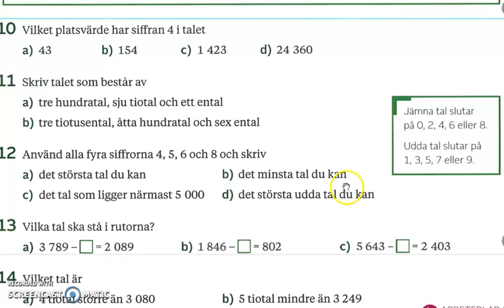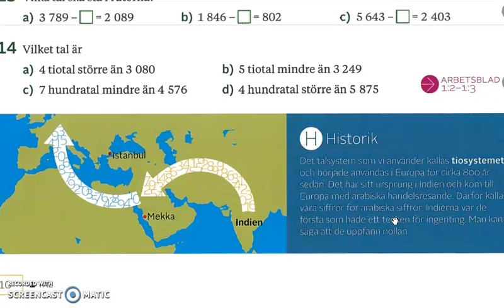Genomgång av Matte direkt 7 (ny upplaga) Kapitel 1 Tiosystemet